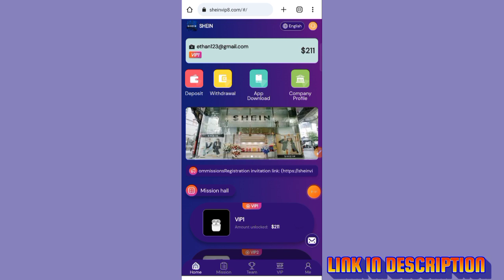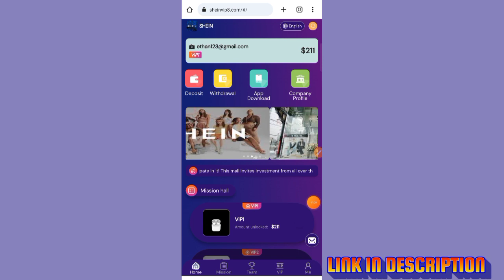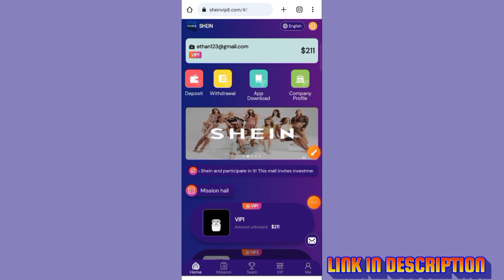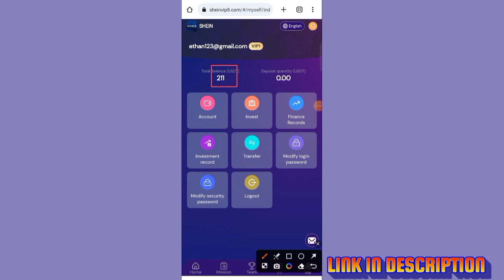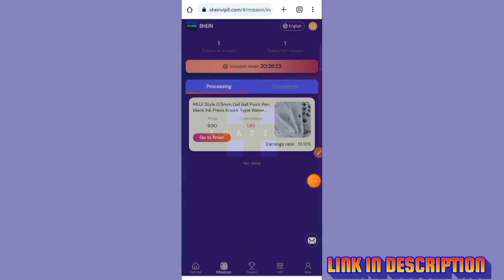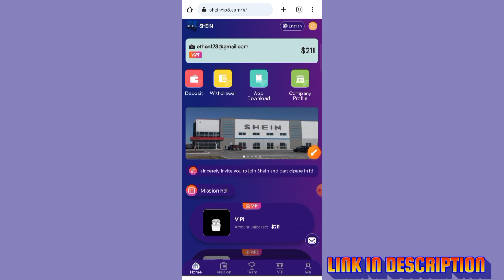Free Usdt Instant Withdraw | Usdt Mining Site | Earn Free Usdt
Welcome to Shein

Register to get 200USDT, the minimum recharge is 11USDT,
Withdraw cash at any time, 0 handling fee
Withdraw at any time, contact Telegram customer service for 0 fee
For the first recharge of 1000 USDT, 6% USDT will be given as a gift, which will be credited directly

Invite three levels of rebate rewards:
When someone registers to recharge with your invitation code, you will get the following 3 levels of rebates:
3% for B-level members, the other party recharges 1,000 USDT, and you get 30 USDT

customer service hotline:
Note: If you are eligible, please contact customer service within 24 hours to claim the reward. Bonuses can be withdrawn instantly and unlimited times. The more people refer to your invitation code link, the more rewards!
Tell your team that the company registration invitation link can be promoted on any social media as shown below
Flaunt Facebook, Twitter, YouTube, instarma, Tiktok, KAO KAO, WhatsApp Group, Telegram Group and more.

2023 New USDT Earning Sites
New USDT earning site in 2023
New Earning Apps Earning Apps in 2023
2023 New Money Making Apps
2023 New Money Making Apps
USD Website Tether USDT Xunlei USD Wallet
 online in ethiopia
2020,how to make money in ethiopia
online,ethiopia,how to make money in ethiopia
easily,make money in amharic,make money in
ethiopia,how can ii make money online from
ethiopia,how to make money on youtube in
ethiopia,ethiopia make money online, make money